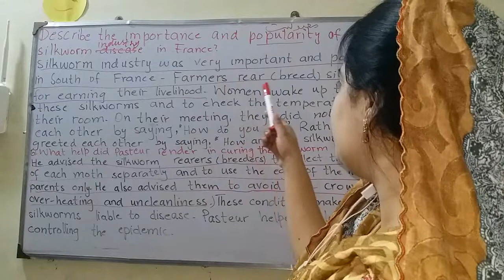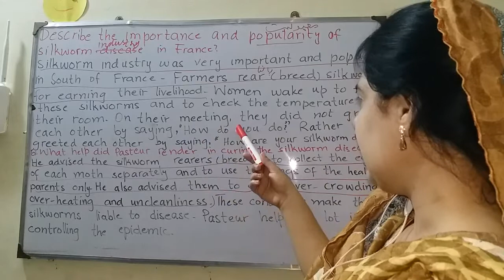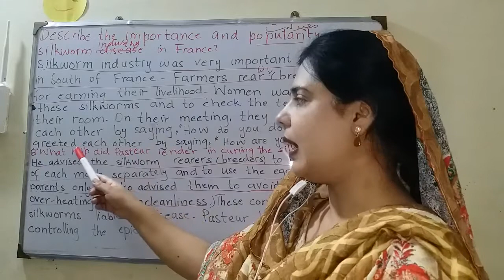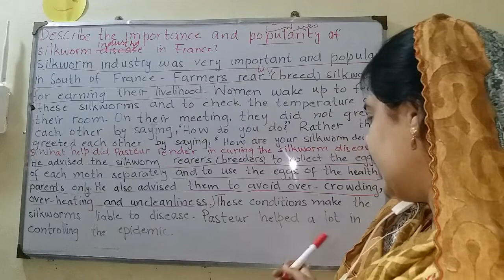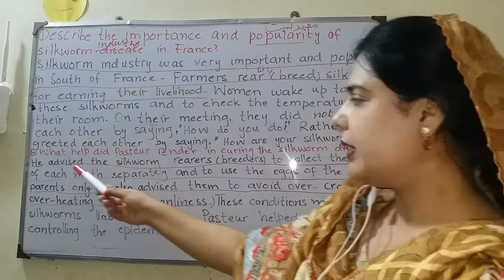5. Louis Pastuer . silkworm disease (Questions Answers)